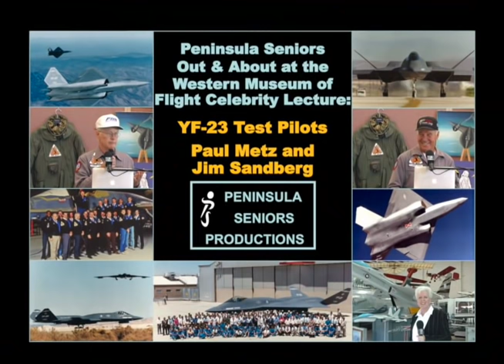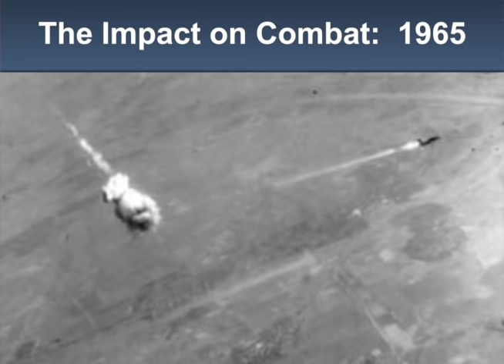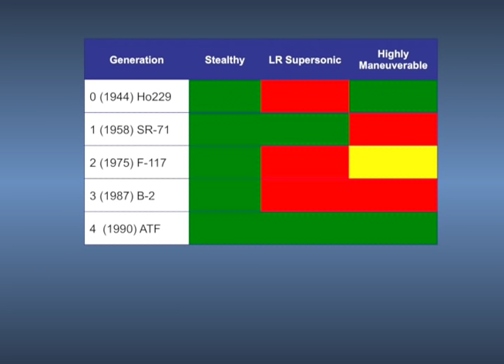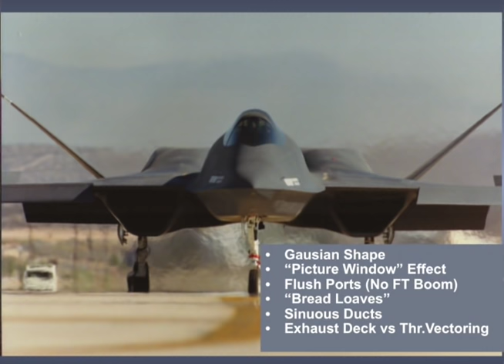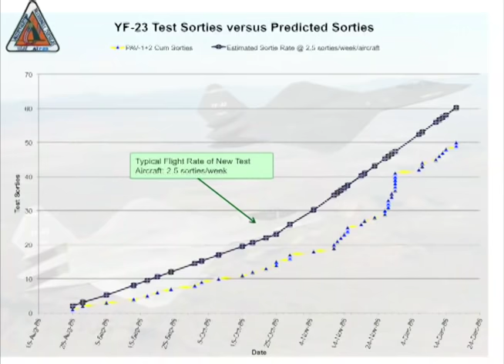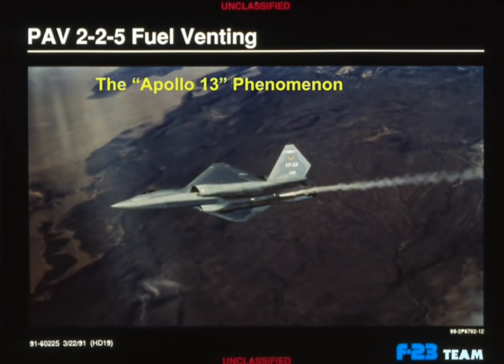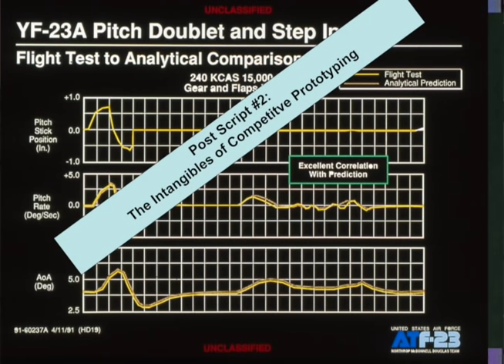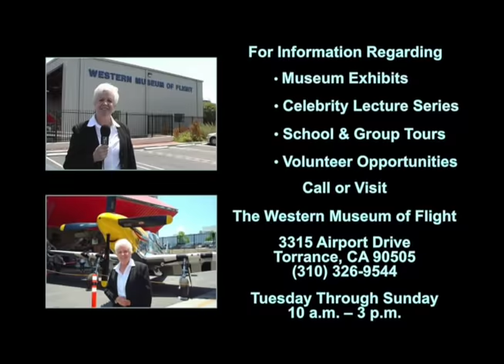YF-23 DEM/VAL Presentation by Test Pilots Paul Metz and Jim Sandberg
YF-23 DEM/VAL program presentation by YF-23 Test Pilots Paul Metz and Jim Sandberg commemorates the 25th anniversary of the first flight.  Produced by Jarel & Betty Wheaton for Peninsula Seniors